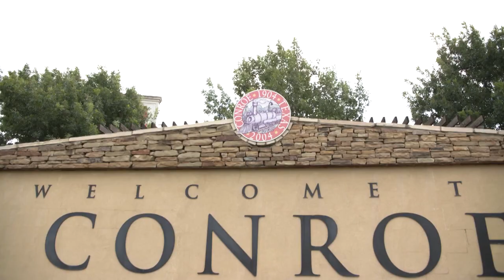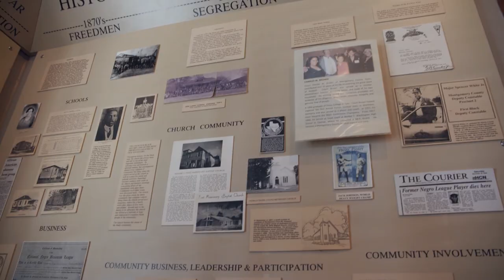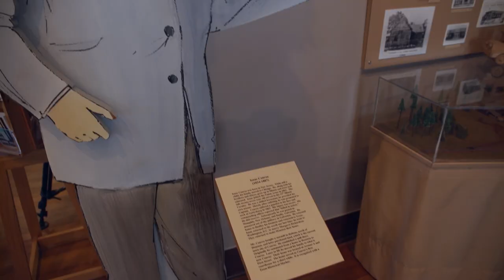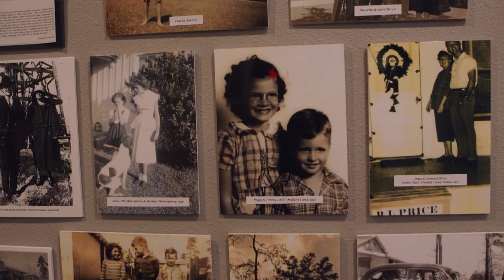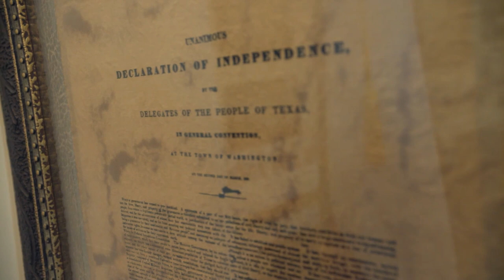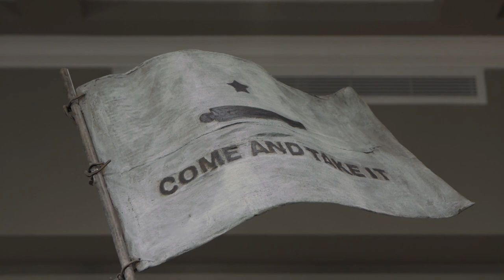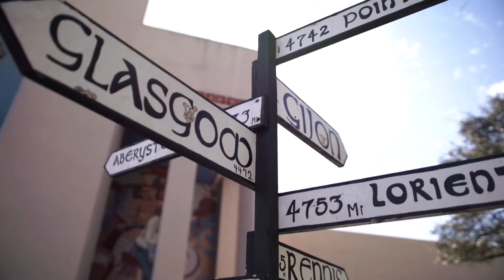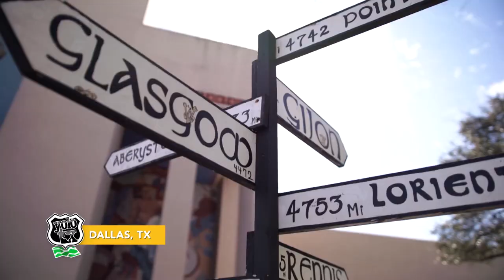YOLO TX - Episode 24, Season 2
Join YOLO TX as we continue to explore what Texas has to offer! This week we explore Texas history in Conroe before heading over to the North Texas Irish Festival.